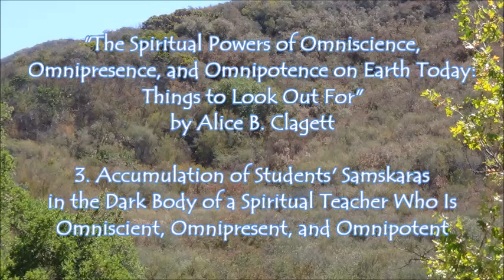Omniscience, Omnipresence, Omnipotence: 3. Students' Samskaras in Teacher . by Alice B. Clagett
Written and published on 15 April 2017; filmed on 15 September 2021; film published on 20 September 2021
FULL Title: The Spiritual Powers of Omniscience, Omnipresence, and Omnipotence on Earth Today: Things to Look Out For: 3. Accumulation of Students' Samskaras in the Dark Body of a Spiritual Teacher Who Is Omniscient, Omnipresent, and Omnipotent . by Alice B. Clagett
Dear Ones,